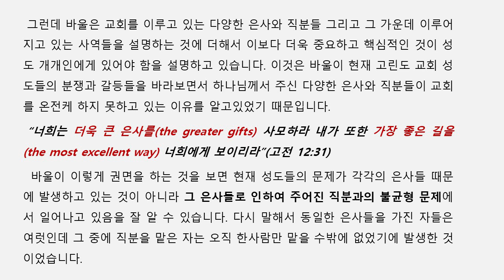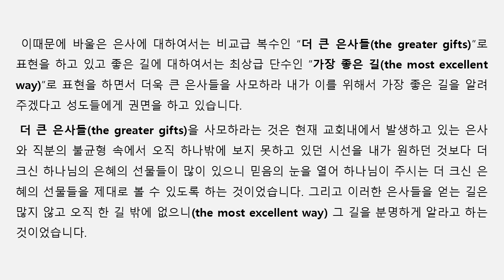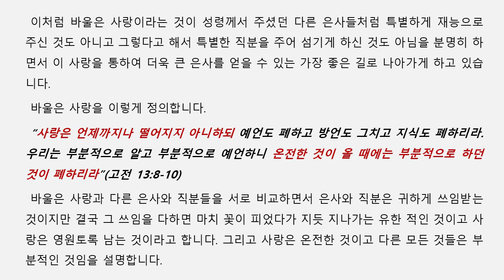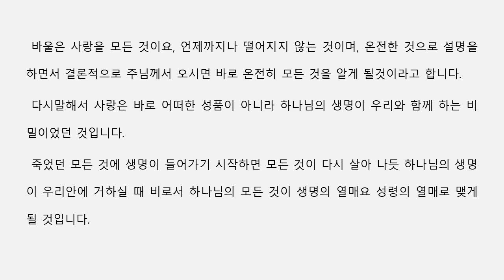아침성경 | 2023 | 그 때에는 나를 아신것 같이 내가 온전히 알리라ㅣ 고린도전서 13장ㅣ 이기은 목사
제 목 : 그 때에는 나를 아신것 같이 내가 온전히 알리라
본 문 : 고린도전서 13장